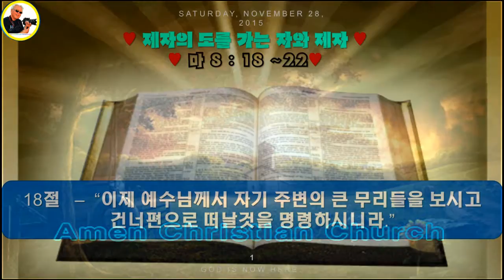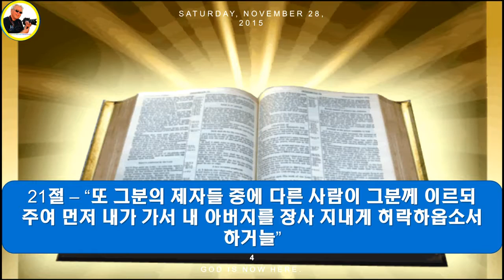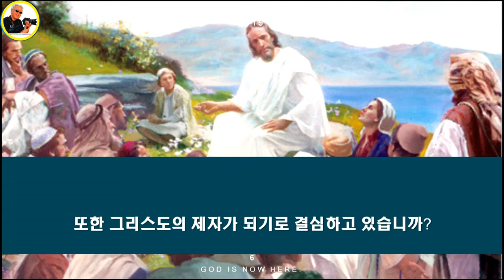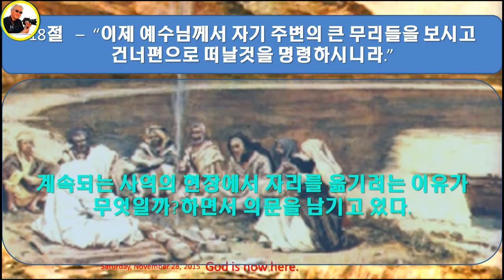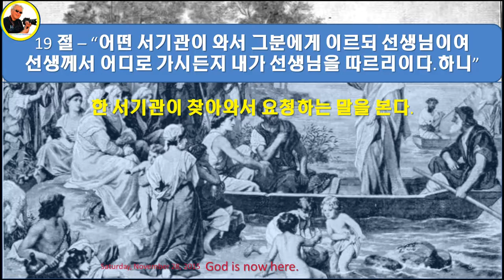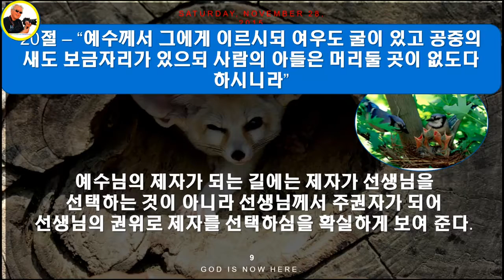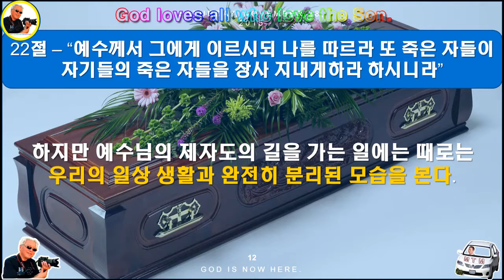마태복음 강의 37♥ 제자의 도를 가는 자와 제자♥ 마8장18절 ~22절♥Amen Christian Church♥구경평MTM.TV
CyberLink PowerDirector 15으로 제작
마태복음 강의 37♥  제자의 도를 가는 자와 제자♥ 마8장18절 ~22절♥Amen Christian Church♥구경평